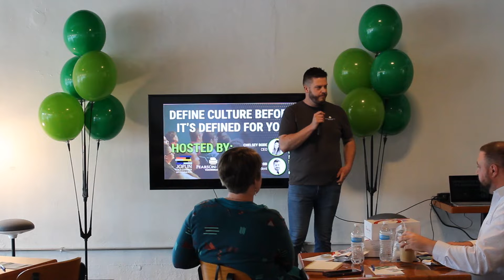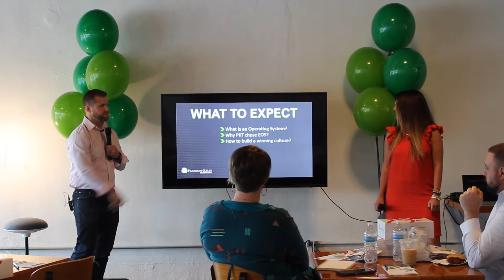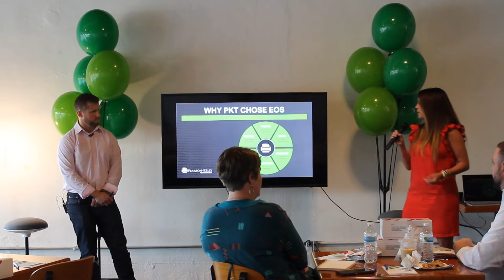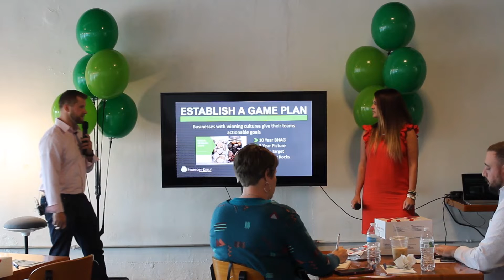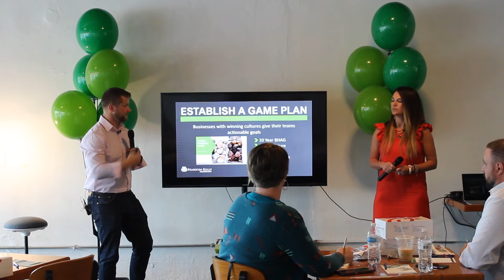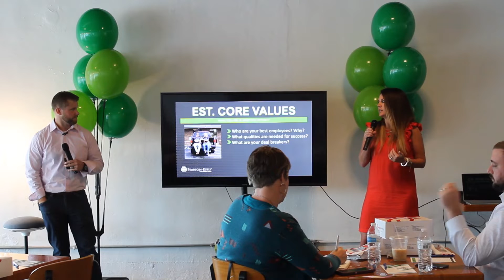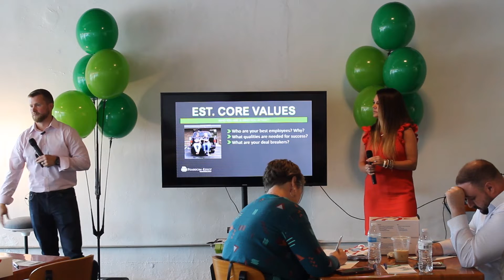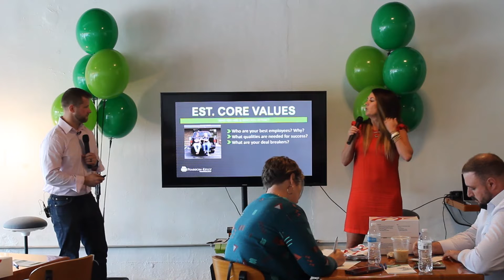EdTalk: Define Culture Before It Defines You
This is an event recording for Pearson-Kelly's EdTalk with the Joplin Area Chamber of Commerce on April 28, 2022.

Want to build a winning culture? Want to recruit game-changing talent? Want to set your business up for success?

Chelsey Bode, CEO, and Lee Flood, President, discuss the 5 ways to set your business on the path for success:

- Find an Operating System
- Define a Vision
- Develop Core Values
- Structure First. People Second.
- Use it. Live it.